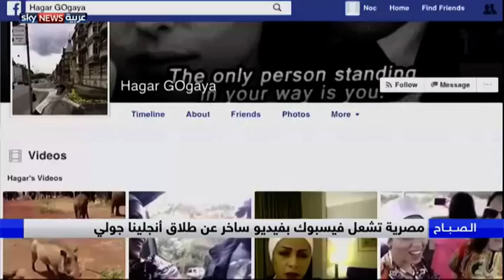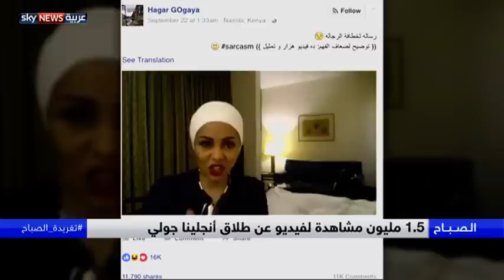هاجر عبدالله.. مصرية أشعلت فيسبوك بسخريتها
هاجر عبدالله حققت انتشاراً مفاجئاً على فيسبوك بعد فيديو ساخر نشرته على فيسبوك متوجهة به الى أنجلينا جولي بعد خبر طلاقها